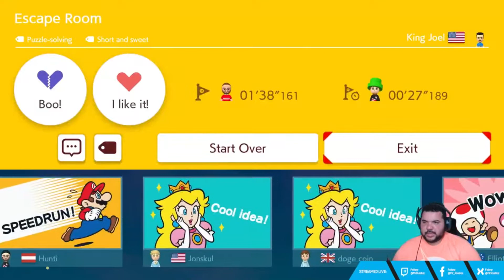Underworld | Super Mario Maker 2 #4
Editor:
Jxon: